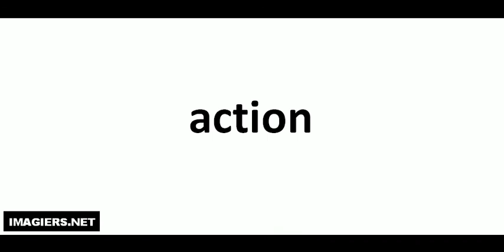Pronuncia corretta = action